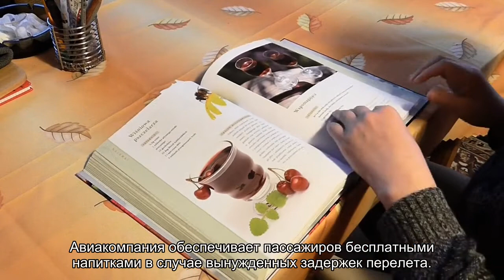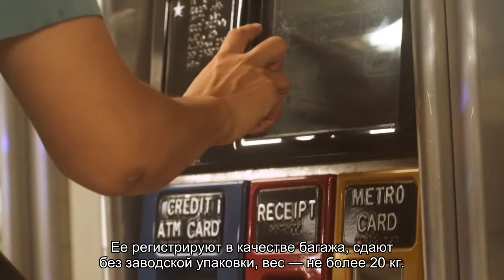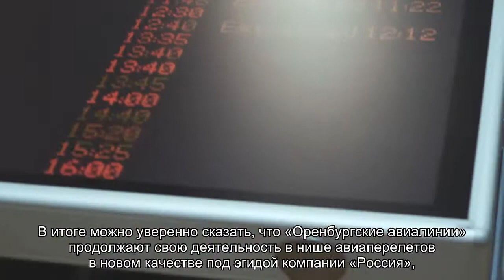Все об официальном сайте авиакомпании Orenair (R2 ORB): регистрация, контакты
Все об авиакомпании Orenair (R2 ORB). Официальный сайт компании, расписание и регистрация на рейс, адрес и телефоны, правила перевозки ручной клади и багажа, тарифы. Парк самолетов. Базовый аэропорт авиакомпании Оренбургские Авиалинии.